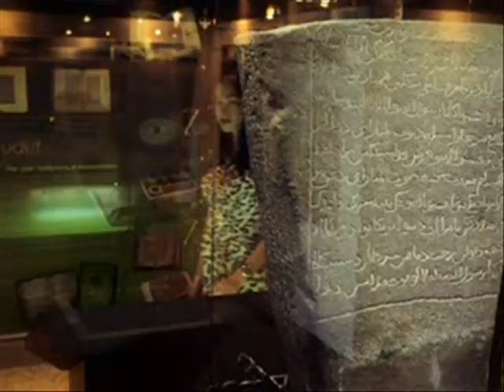Top pick : Terengganu (truly malaysia)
Terengganu is situated in north-eastern Peninsular Malaysia, and is bordered in the northwest by Kelantan, the southwest by Pahang, and the east by the South China Sea. Several outlying islands, including Pulau Perhentian, Pulau Kapas and Pulau Redang, are also a part of the state. The state has a total area of 13,035 km2 (5,033 sq mi)